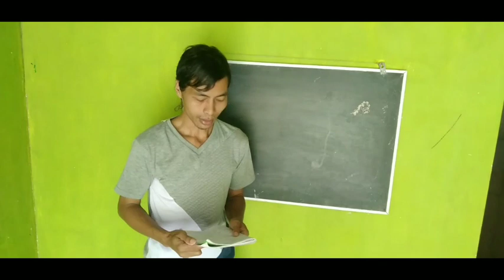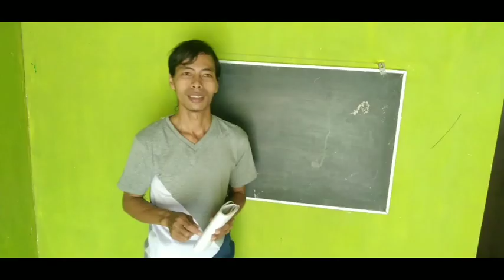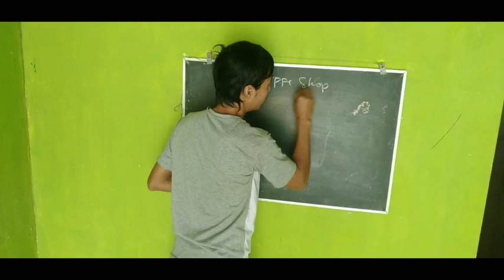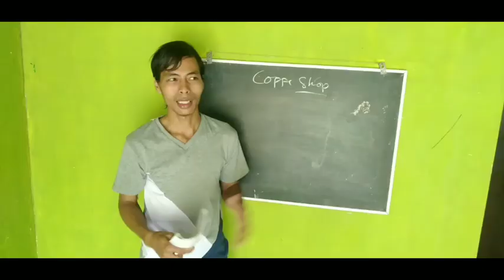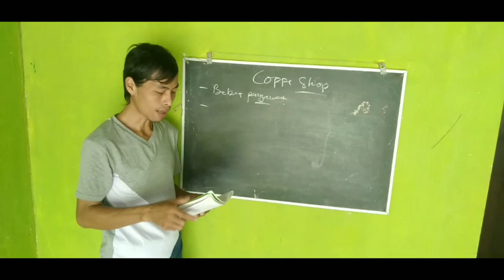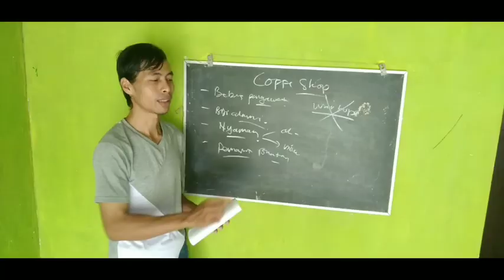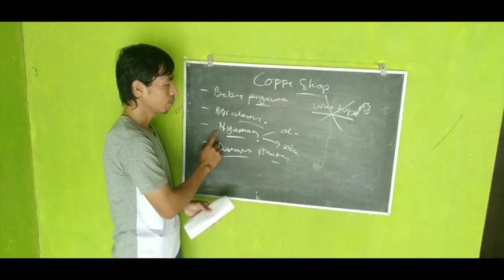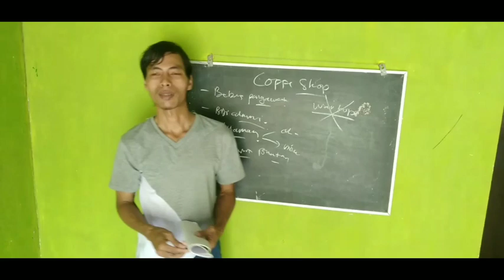Ilmu dasar usaha coffe shop .... Harga mahal tapi pembeli tidak kapok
video ini menjelaskan ilmu coffe shop tingkat dasar
berisi tips langkah awal membuka coffe shop

diantaranya nilai plus produk yang kita jual
tunjukin value agar minim pesaing...